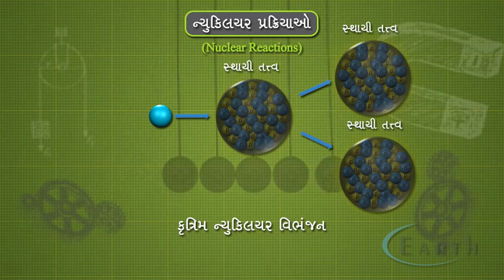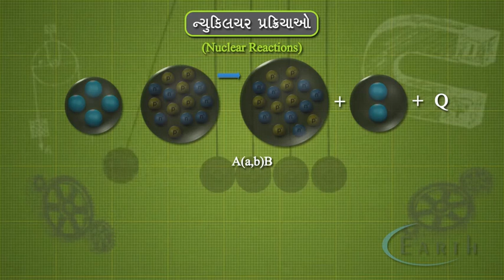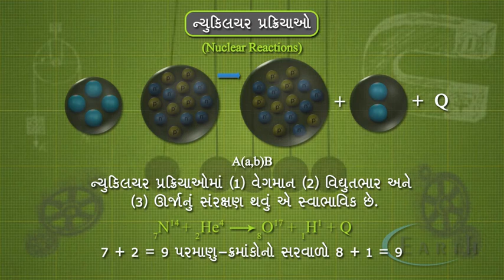Nuclear Reactions | ન્યુક્લિયર પ્રક્રિયાઓ | Nucleus | 12th science Physics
Nuclear Reactions
ન્યુક્લિયર પ્રક્રિયાઓ
Nucleus
ન્યુકલિયસ
12th science Physics

Radioactivity. We've seen it in movies, it's responsible for the Ninja Turtles. It's responsible for Godzilla. But what is it? It's time to learn exactly what nuclear reactions are, and what it is that makes atomic bombs so destructive, not to mention what makes nuclear fusion reactors our best hope for clean energy in the future.

Nuclear Reactions
Nuclear reactions are those reactions where in a nucleus when bombarded with nucleons or other sub-atomic particles, undergoes a change in their composition.
Types of nuclear reactions
Nuclear reactions are broadly classified as nuclear fission and nuclear fusion.
Nuclear fission reactions
The process of splitting of a heavy nucleus into a number of light nuclei with the liberation of tremendous amount of energy and two or three neutrons is called nuclear fission.
Liquid drop model and nuclear fission
According to Bohr’s liquid drop model, a nucleus is always spherical in shape.
A nucleus contains positively charged protons and neutrons which are neutral.
In the stable state, the repulsive force between the protons tries to pull the nucleus apart. This repulsive force is balanced by a strong nuclear force of attraction between the nucleons.
Note: Nuclear force is a short range force which is inversely proportional to the distance between the nucleons.
Whenever slow moving neutrons are made to hit a heavy nucleus, nucleus absorbs one of the neutron. This disturbs the equilibrium between the nucleons.
As a result, the electrostatic force of repulsion becomes more dominant than the nuclear force of attraction resulting in a constriction in the nucleus.
Due to the constriction, the distance between the nucleons increases and the electrostatic force of repulsion increases. This increase in electrostatic force of repulsion deepens the constriction further and eventually the nucleus splits releasing two or three neutrons.
Types of nuclear fission reactions
Nuclear fission reactions are classified as controlled and uncontrolled fission reactions.
Uncontrolled fission reaction
In an uncontrolled fission reaction, all the three neutrons released during the fission reaction bombard with another three U-235 nuclei and release enormous amount of heat energy and nine neutrons. These nine neutrons in turn hit another nine U-235 nuclei and release twenty seven neutrons and heat energy.
This reaction continues as long as U-235 nuclei are present in the fuel.
This reaction can lead to an explosion as enormous amount of heat energy when a U-235 atom undergoes fission reaction.